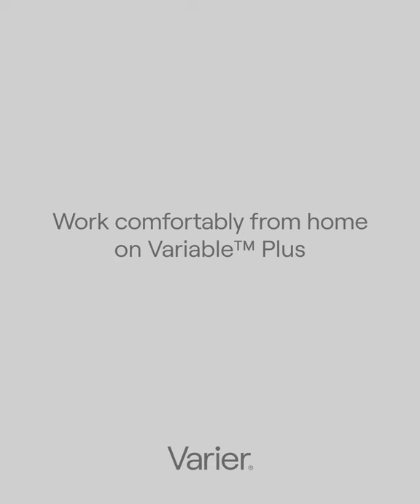Varier Variable Plus Film